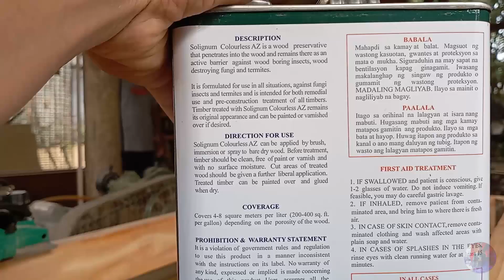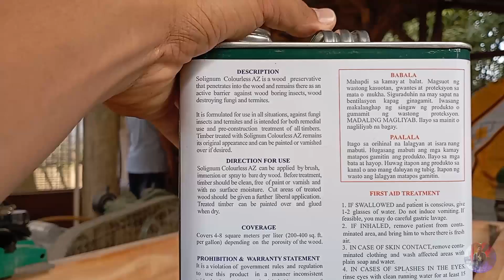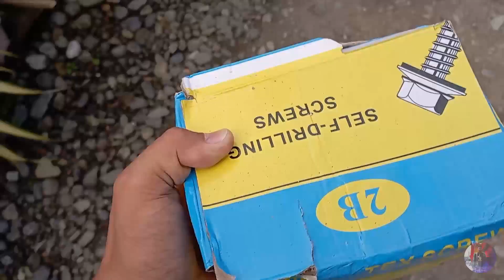PROBLEMANG ANAY AT BUKBOK | USAPANG KAHOY SA FURNITURE | WOODWORKING TIPS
Welcome back to another video mga kaps, today usapag kahoy tayo sa furniture. Mga klase ng kahoy na subok na ng mga matatanda, ano ang masasabi nila tungkol sa mga ito?